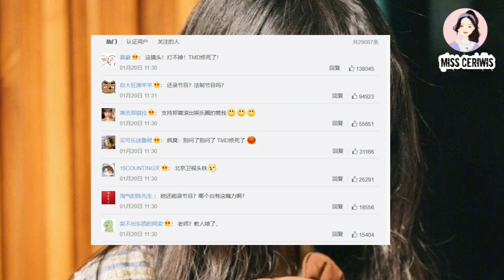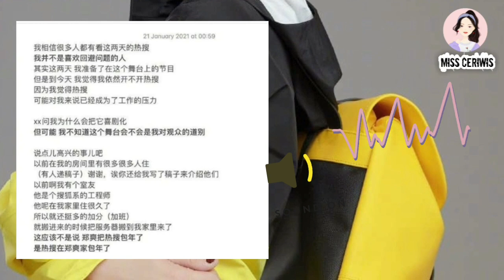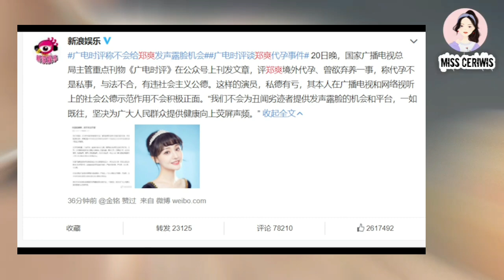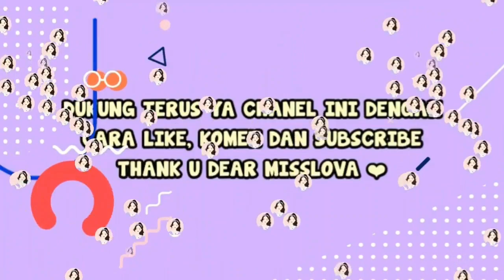HOT NEWS!! ZHENG SHUANG UMUMKAN TINGGALKAN INDUSTRI HIBURAN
Halo MissLova, kali ini Miss kembali dengan video  baru, TRENDING!! ZHENG SHUANG UMUMKAN  TINGGALKAN INDUSTRI HIBURAN

Miss Ceriwis adalah Chanel Youtube yang berisi tentang Rekomendasi dan Review Drama China,  beserta Info para Aktor/Aktris China terlengkap dan terupdate.